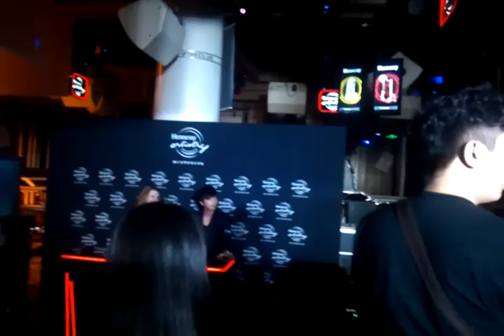20120609 溫州"軒尼詩炫音之樂"新聞發佈會－小鬼黃鴻升 [oo恋影0o樱錄製]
黄鸿升表示："也许我不是唱得最好的那一个，但我绝对是最努力的歌手。"

记者问：在追求音乐梦想道路上，有没有遇到挫折？
　　黄鸿升答：挫折是每个人都会遇到的事，对我而言印象深刻的是2002年团体解散，当时自己生活窘迫，一度想放弃艺人梦想，但最后还是选择通过绕路方式回到音乐这条梦想道路。从主持，演戏，慢慢累积，到现在再次唱歌，这条路是绕对了。

　　记者问：平时工作很忙，会选择怎样方式放松？
　　黄鸿升答：会选择看电影或跟朋友聚会，有时候小酌一杯，最快乐的是跟朋友喝点小酒，心情放松后就有很多话题可聊，有时候会很感性聊梦想，讲一些肉麻的话。

　　记者问：在台湾拍偶像剧，也有在新加坡拍摄电视剧，这两个地方给你印象最深是什么？
　　黄鸿升答：印象最深的是新加坡天气很热，室内冷气要开很大。那里的食物给了很大帮助，每次拍戏累了，都会去吃当地美食，它是支撑我继续努力下去的原动力。

　　记者问：有考虑过到内地拍片？特别是温州？
　　黄鸿升答：我想有机会来内地工作，拍戏、发片一个不拉，演戏部分一直很希望挑战宫廷戏，古装片。温州是个很来电地方，会考虑。

　　记者问：对于温州美食，谈谈你个人看法？
　　黄鸿升答：在台湾经常会看到卖"温州大馄饨"店，所以从小就一直以为温州是馄饨最有名。可是来到温州以后，随行人员说温州除了馄饨，还有很多好吃的。这次来了一定要尝尝温州好吃的食物。

　　记者问：能分享下你在拍摄《花样人间》遇到的趣事吗？
　　黄鸿升答：演员彼此间都是好朋友，拍戏很紧凑，每天大家都在一起。有一次拍戏，气氛很紧张，大家都很认真对台词，没有空闲聊天开玩笑，在对台词的空歇期，我不小心放了一个屁，很大声，顿时大家都笑了，那时候就觉得自己很丢脸。

　　记者问：介绍下新专辑《黑心商品》？
　　黄鸿升答：专辑取名用意是每一个人在失恋时，心都会变成黑色，这时候的你需要有一种药来医治。此时，推荐你听这张专辑，因为每一首歌都会帮助你疗伤，治愈伤口。在这一次专辑中，还参与填词部分的创作，写了四首歌。今后目标是在作曲方面继续努力，希望有一天作词作曲并进。